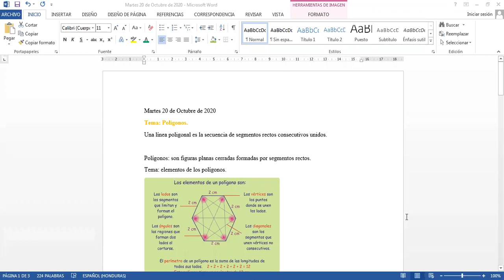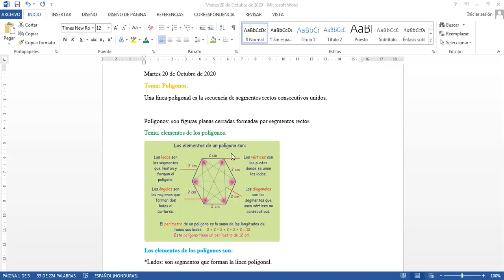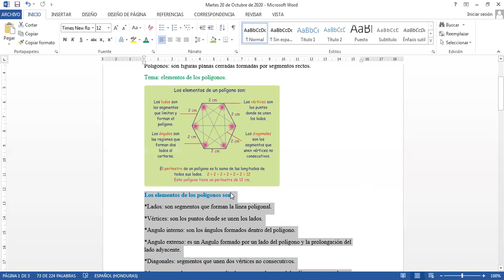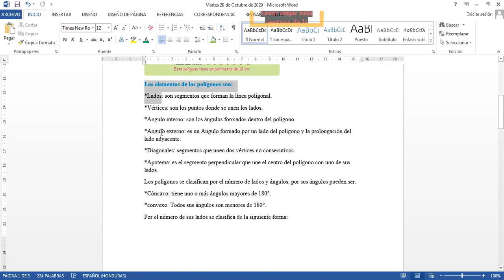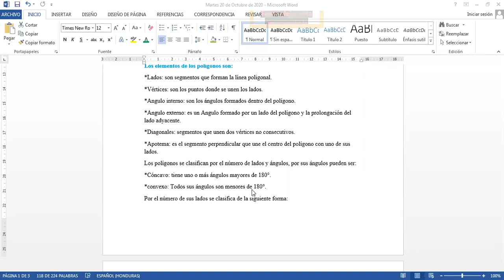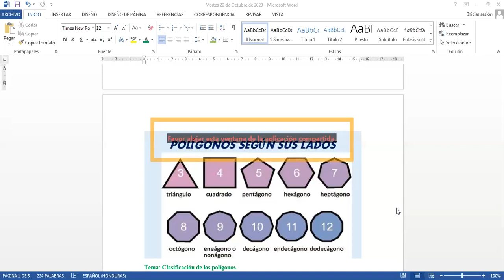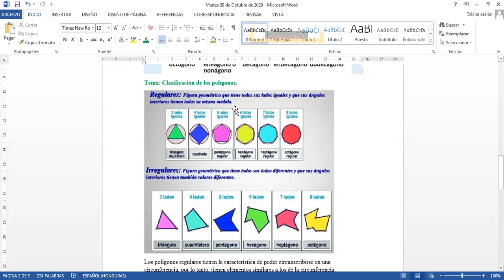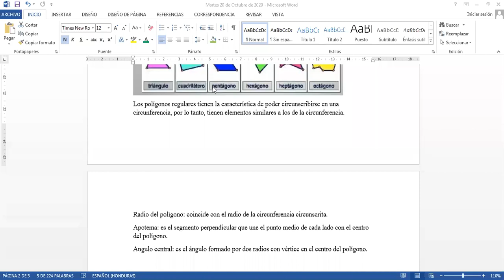2020 10 20 09 00 36 MATEMÁTICAS QUINTO GRADO 81789690144